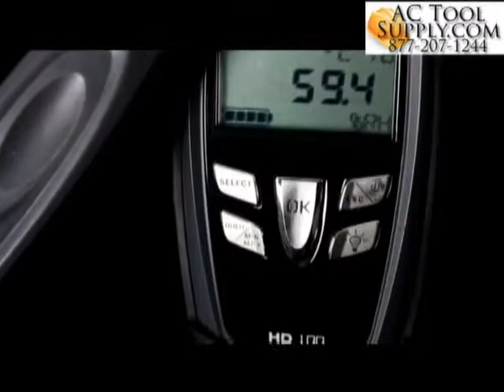Kimo HD 100 Thermo Hygrometer Relative Humidity Dew Point Meter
The Kimo HD 100 is a multifunctional device which allows you to accurately measure relative humidity, temperature and dew point.

Functions

Dew point, relative humidity & ambient temperature measurements
Units Selection (dew point & temperature)
HOLD function
Max & Min values
Adjustable auto shut off
Adjustable back light